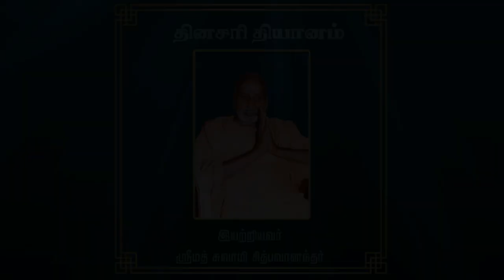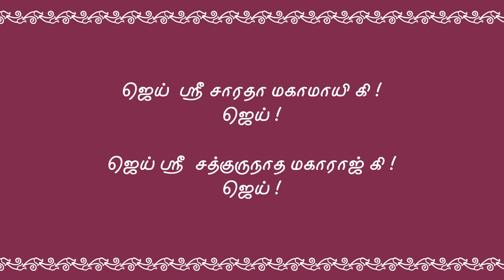எதிரொலி | மே 29 - தினசரி தியானம்